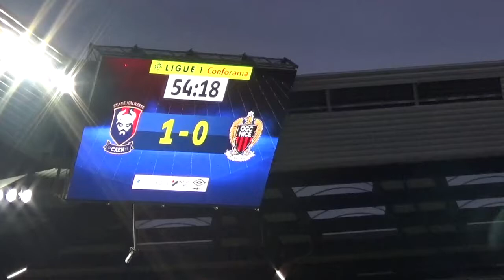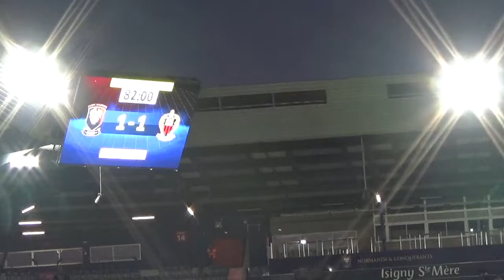VLOG N°10 : SM CAEN - OGC NICE (1-1)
Aujourd'hui on se retrouve dans un nouveau vlog, j'ai été voir le match opposant le SMC à l'OGCN lorsque j'étais en vacances !
L'ambiance était animée au stade, et c'était super de découvrir ce club !

J'espère que ça vous plaira, si c'est le cas, alors likez la vidéo comme d'habitude ;) !